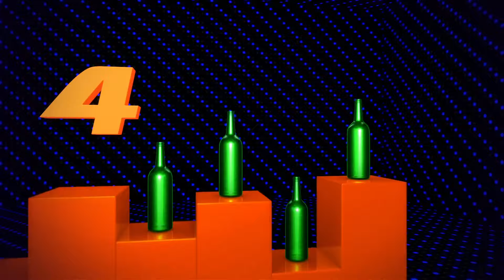Las ruedas del autobus | Recopilación | Música Para Bebes | Canciones Infantiles | KiiYii